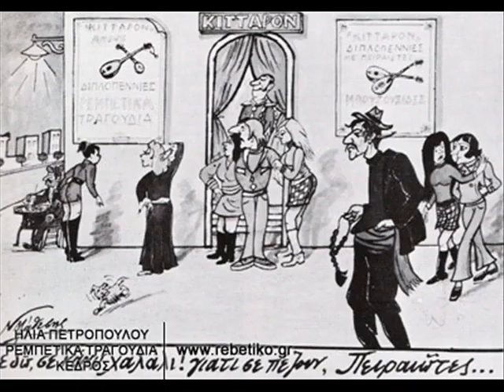ΠΑΙΞΤΕ ΜΠΟΥΖΟΥΚΙΑ ΠΑΙΞΤΕ ΒΙΟΛΙΑ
ΒΑΣΙΛΗΣ ΤΣΙΤΣΑΝΗΣ...